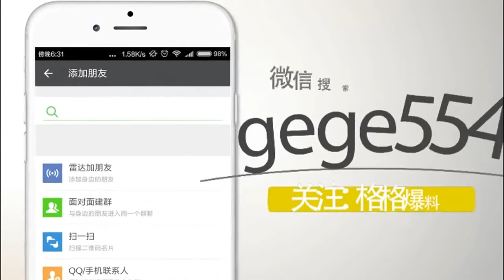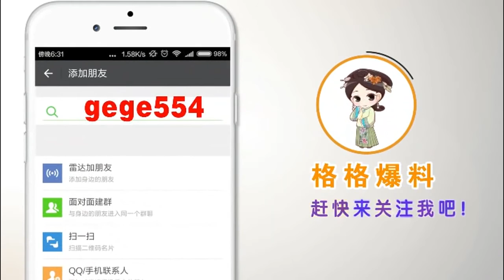[China Today]婆婆痛骂儿媳不正经，无理要求惹嘉宾不满，全场嘘她